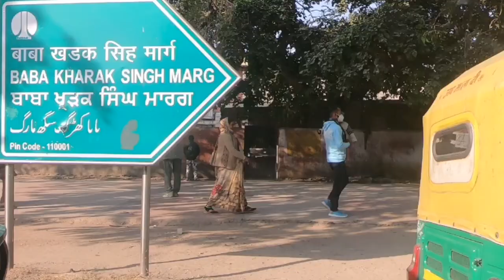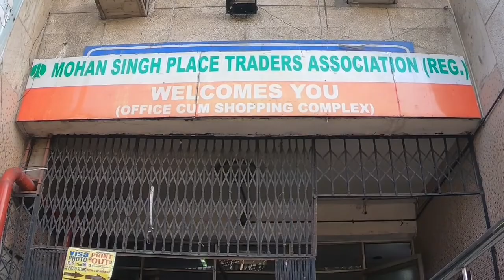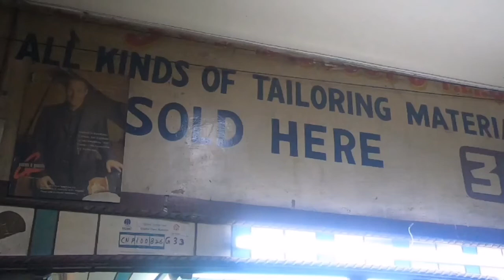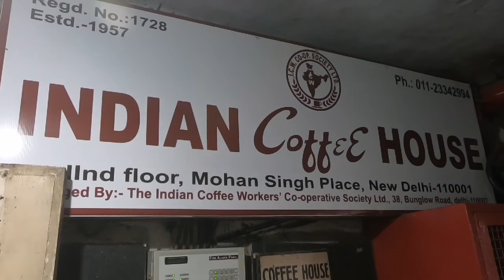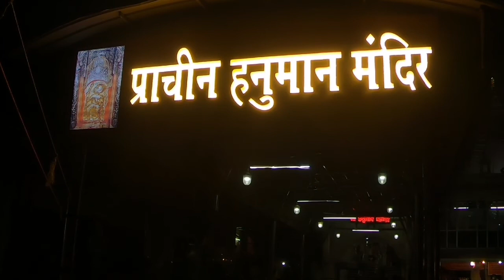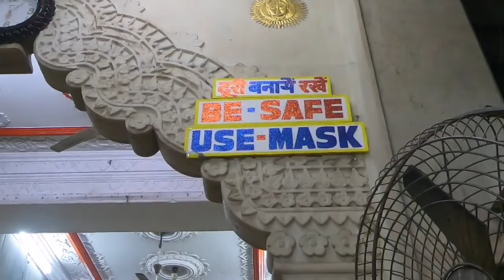SHORT VISIT OF CONNAUGHT PLACE !! 22 DECEMBER 2020